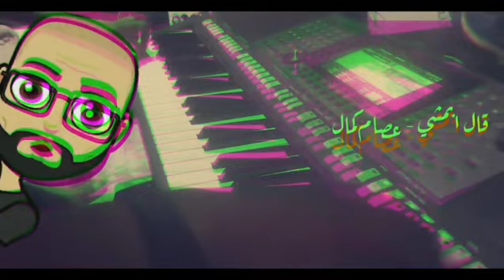اغنية قال ابمشي لعصام كمال (مقطع بسيط) - العازف عبدالسلام